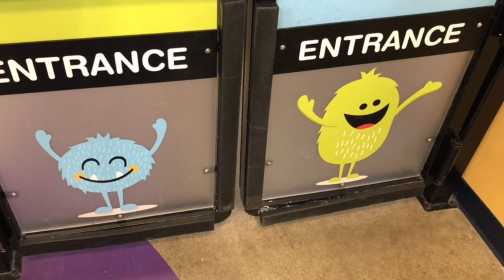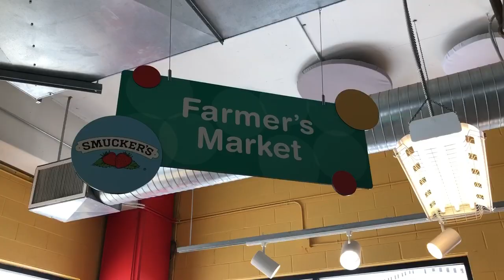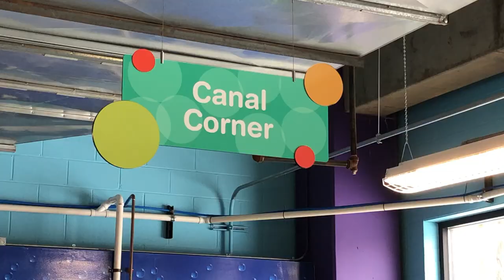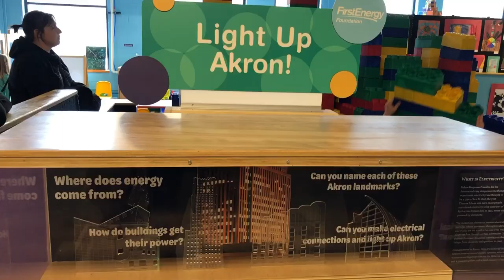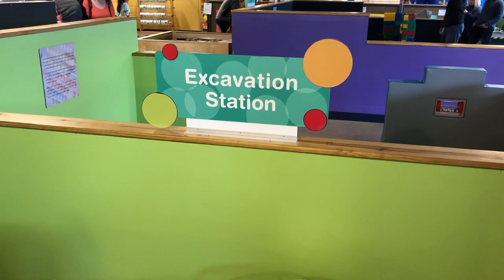2019 Trip to the Akron Children's Museum in Ohio!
Our friends invited us to a birthday party that was held at the Akron Children's Museum in Akron, Ohio. We thought it would be nice to show future visitors all that they have to offer there. Our kids love it there and never want to leave!

We thank you so much for your love and support!

If you find that you did enjoy the video please take a couple seconds to hit that thumbs up button! We would love to have you!

FAMILIES THAT PLAY TOGETHER, STAY TOGETHER!

Check out these other awesome videos that you may have missed!